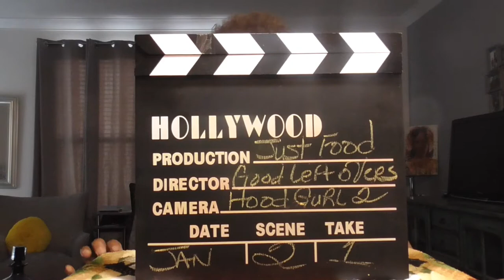Smoked Boudain, Mac & Cheese, Corn and Chicken; Come and letz eat!